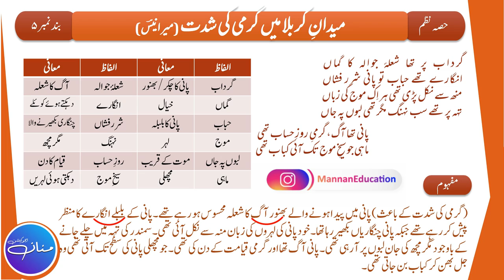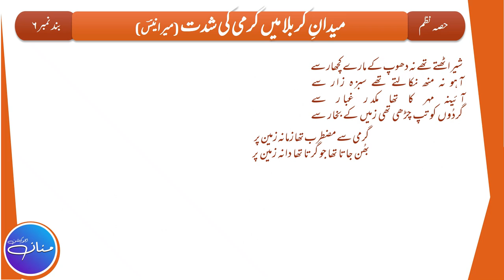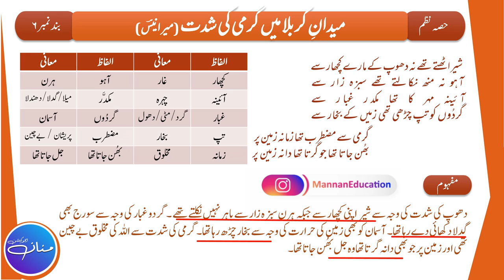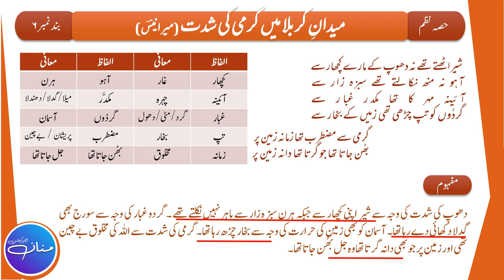| Urdu Class 10th Nazm - 3 || Maidan e Karbala Me Garmi Ki Shiddat || Tashreeh ||Part 3/3 |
In this Lecture we will try to understand the Tashreeh/Explanation of Poem MAIDAN E KARBALA ME GARMI KI SHIDDAT (written by Meer Babbar Ali Anees) of Class 10th (Punjab Text Book Board). This is the 3rd and Last part of Lecture out of 3 (Part 3/3) which is based on Stanza No. 5,6.
اس لیکچر میں ہم اردو جماعت دہم (پنجاب ٹیکسٹ بک بورڈ) نظم "میدانِ کربلا میں گرمی کی شدت" کے بند نمبر 3 اور 4  کی تشریح سمجھیں گے۔